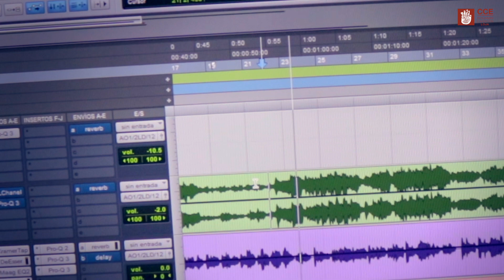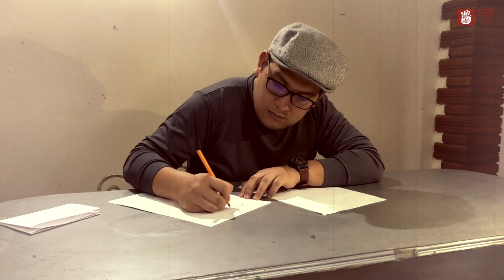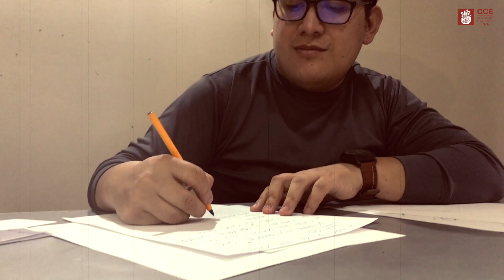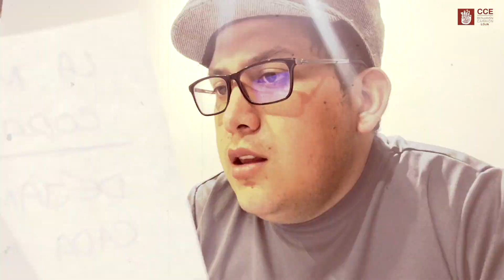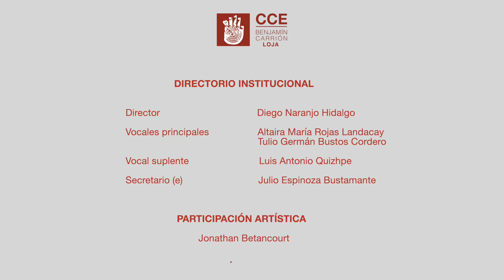Jonah Betancourt / seleccionado Fondo para la difusión de interpretaciones musicales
Un espacio para conocer la trayectoria y talento de Jonathan Betancourt cantante y baterista lojano.